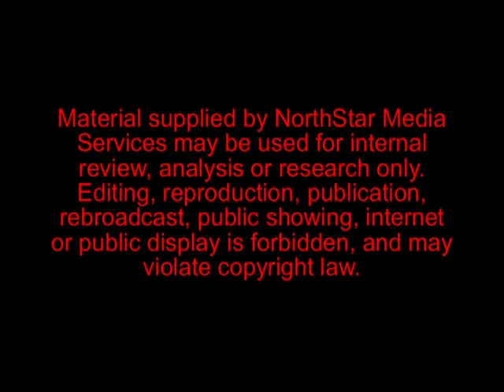Cultivating Careers - Work Life Blend rather than Balance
Career management consultant, from Cultivating Careers, Karen  Kodzik (client) visited KARE 11 4 pm News on April 26, 2013  to discuss developing work life blend rather than try to attain a balance. She share strategies on how to intertwine the two aspects of a professional's life